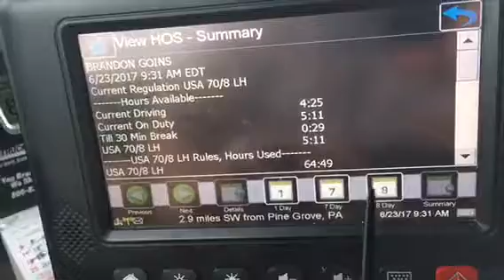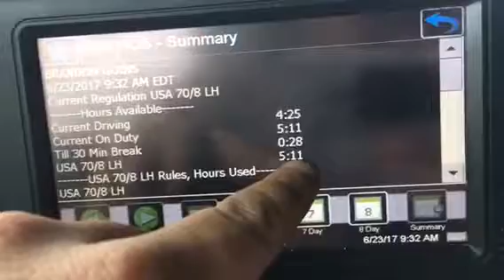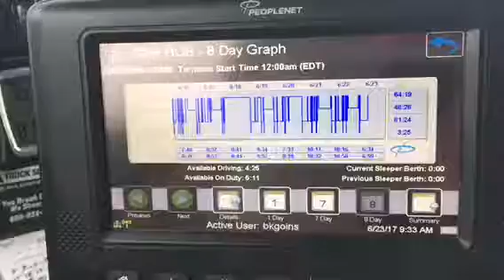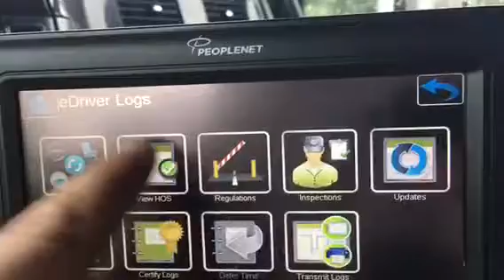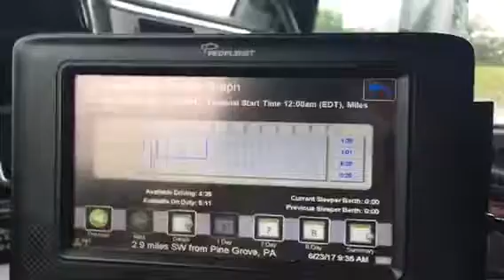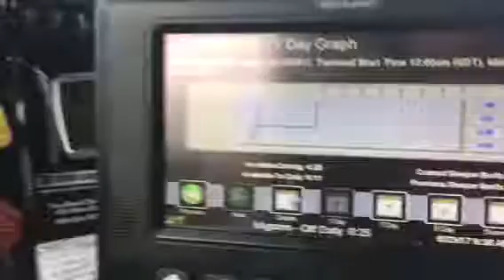Recapping Hours On Electronic Logs Regional Trucking Vlog #97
Trying to show y'all how I recap my hours when I don't get a 34 hour restart and won't to make money